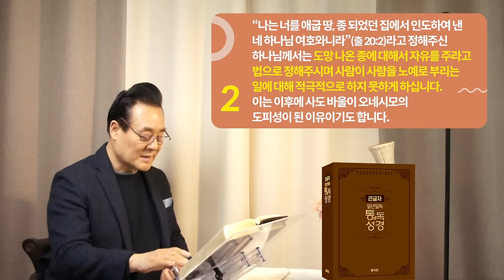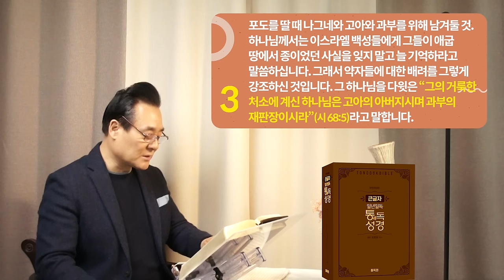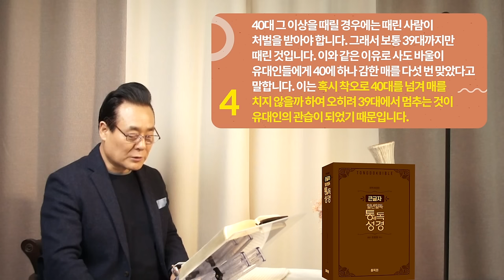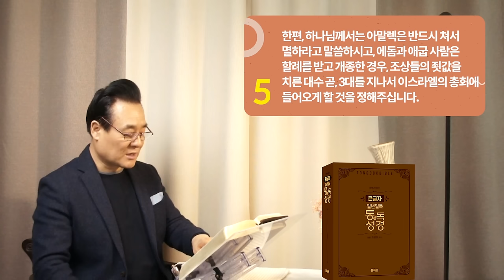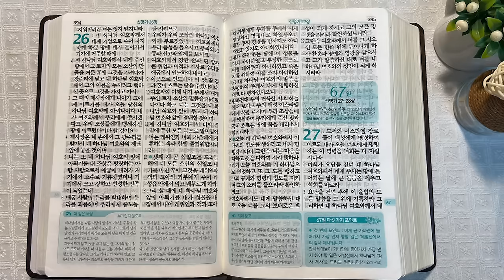역사순 통독성경 66일 | 태형은 40대까지인데 40대에서 하나 감한 39대만 때리는 이유? | 신명기 22~26장 | 세계적인 신학자 통박사 조병호의 성경통독